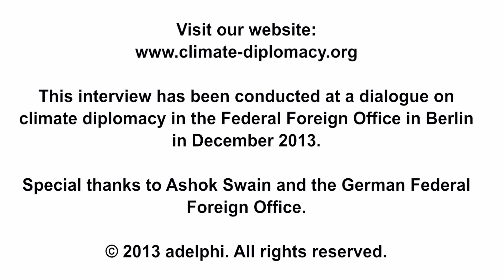Video Interview with Ashok Swain: Transboundary Waters, Conflict, and Cooperation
Quality, quantity, and control: These are the three dimensions of disagreement over transboundary waters. Which one offers most conflict potential? Ashok Swain, Professor for Peace and Conflict Research at the Uppsala University, gives the answer and explains why climate change spells even more trouble. But which international river basins will be worst affected? Watch the video to see which three hotspots Ashok Swain identifies.

"Global climate change has several dimensions of security challenges, but when we look at the transboundary river systems, there are some specific security challenges which it poses. If you look at the transboundary rivers, the disagreement of its steering has been on three dimensions: one is the quantity of water, the other one is quality and the third one is control.

And if you look at the history, the control and the quality aspects have been relatively easy handled, but the quantity aspects have been the problem. And now, climate change has brought a further dimension of challenges added to the quantity aspects, because there is a variation of water availability and also a variation of water demand for particular places and for particular stakeholders.
And then the challenges posed towards creating new dams or new reservoirs, the facilities where you can summon the water for its steering. That is what global climate change has brought.
That kind of situations where we have less possibility of getting new agreements signed and more problems of existing agreements to run smoothly.

And when you look at this, it is where the hard security challenges will come in. I find that at least three river basins that come into my mind: one is Indus that is a certain case of the very future of security getting into a negative way and that's because of the demand and because of the challenges of the sharing which it involves.

Then the other ones is the Euphrates-Tigris river systems that we have seen that climate change has brought several types of conflict in that basin and that not too far might get into riparian conflicts.
The third one is the Zambezi basin and I think it is particular climate change that will see us conflicting types of situations in some countries in the basin at least."